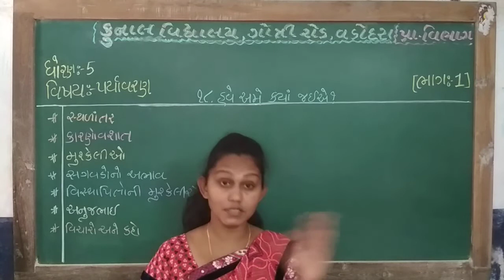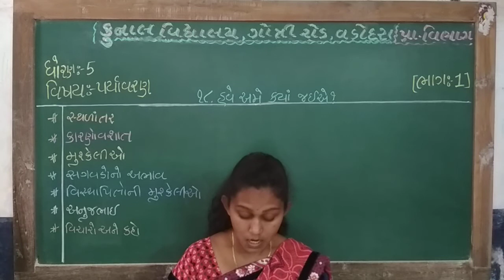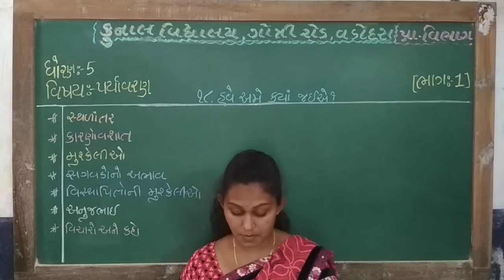STD – 5 | SUB – PARYAVARAN | CHAPTER – 18 | PART – 1 | KUNAL VIDYALAYA, GOTRI ROAD, VADODARA.